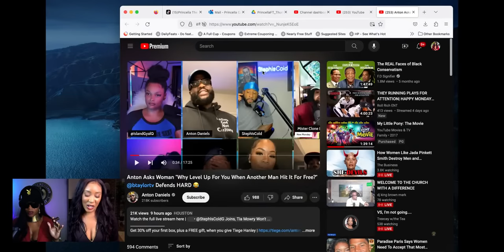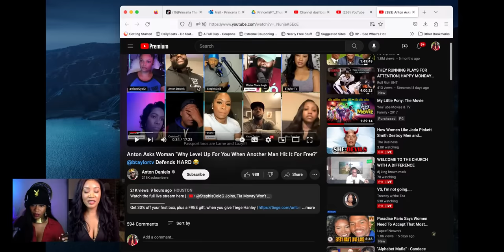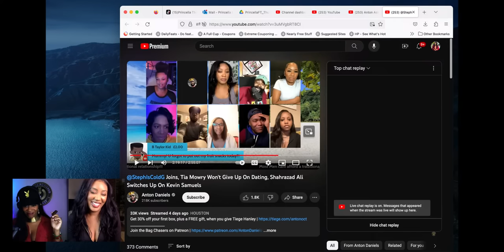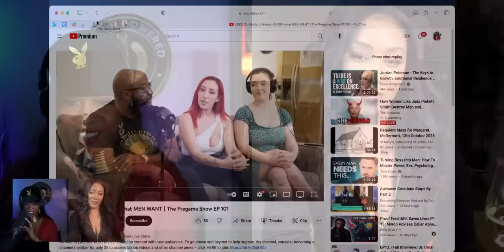The Queen Maker Saves B.Taylor from the Manosphere 😱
The 5 Components of Love and 41 Shades of Men

This channel is designed to shine light on a perspective that many people do not consider.